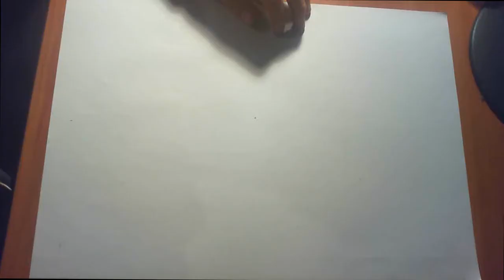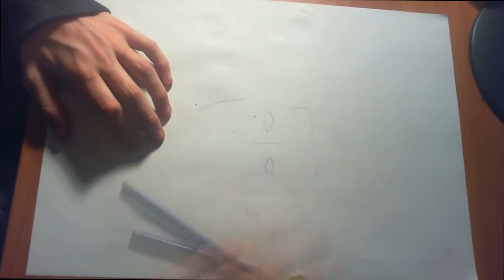Charlie Chaplin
ich weiß dass das voll die schwule scheiße is :D
hab das nur aus spass aufgenommen da ich auf youtube so in video gesehn hab der im zeitraffer gezeichnet hat un habs mal selber ausprobiert Hans fands so geil und hat mich überredet is mal hochzuladen :D hab halt noch kutz Musik draufgeklatscht fand ich dann auch scheiße und hab die lieber die berühmte rede genommen. UN dann kommt halt so in abload zu Vorschein :     naja